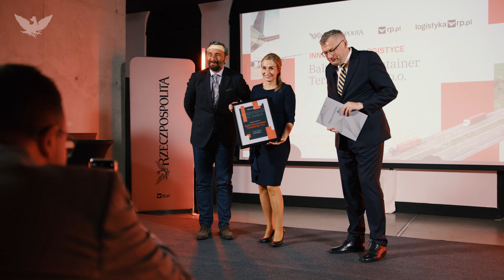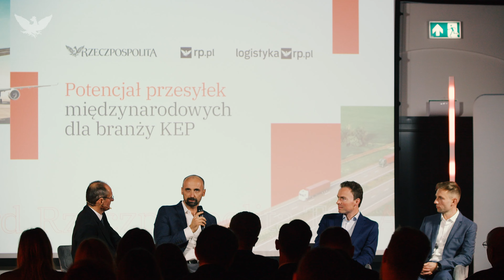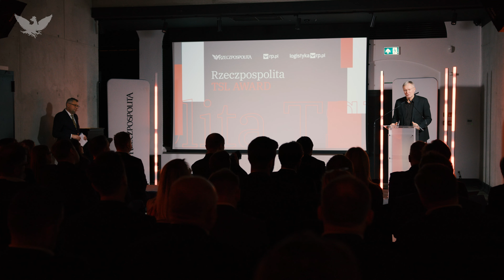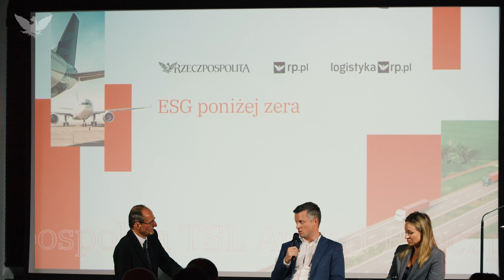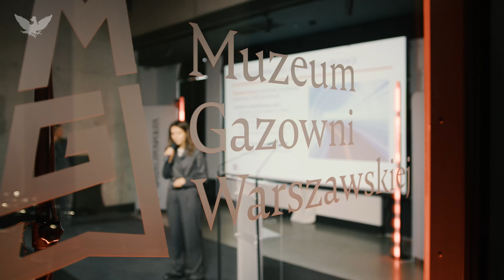Jak branża TSL ma raportować ESG?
Nowe unijne wymagania wkrótce będą wdrożone do polskiego porządku prawnego i zaczną obowiązywać od 2025 roku. Warto już teraz przygotować się do nowych regulacji.